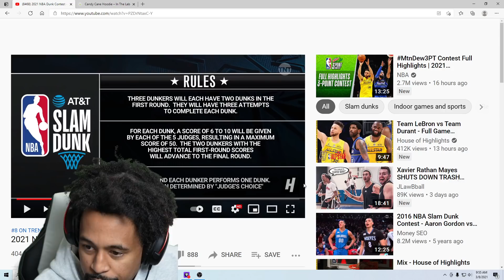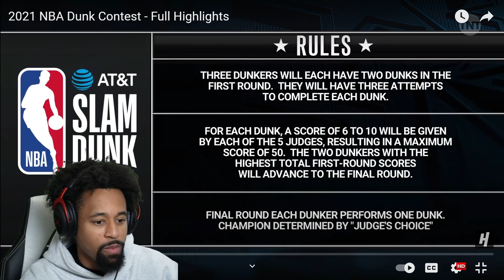THEY ROBBED CASSIUS STANLEY FROM THE START! Reacting To The 2021 NBA Dunk Contest..